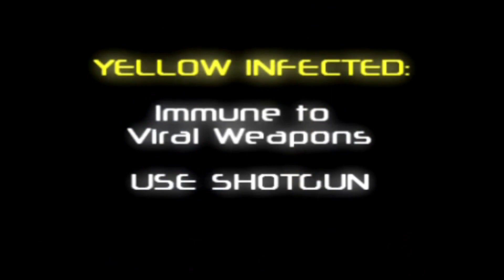Infected (PSP), THE Game To Have On PSP | Demise Reviews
Infected is a third-person shooter for the PlayStation Portable, developed by Planet Moon Studios. Infected puts players in the role of a police officer in New York City, 3 weeks before Christmas while the entire city is rapidly being infected with a virus that turns people into ravaging, bloodthirsty zombies. The player's blood contains the cure, which less than 1% of the population possesses. The objective is to destroy the infected while trying to reach someone who can make a cure from the blood.

Chapters
00:00 - Intro
02:19 - Review
07:38 - Overall
08:27 - Outro

Gameplay is a frantic over-the-shoulders blaster which revolves around the player's two weapons; a primary weapon and a Viral gun. Players must damage an enemy until their energy level drops to zero. This allows the player to use the Viral gun on them, killing the enemy. Missions include clearing areas and rescuing civilians. There is a gauge called the "Infected" bar. This has 3 sections to it; one for zombie level, one for area threat and one for the civilian level. If the civilian level drops down very low then the Zombie threat will increase and cause a rush of enemies to the player's vicinity. The enemies in this rush will be a lot more difficult to dispatch. In the game the player can use different avatars which also include band members from Slipknot, as well as Rayne from BloodRayne, and Mark Hunter from Chimaira.

Whenever a player starts a mission, they begin with the lowest weapon available. As more kills are performed, a gauge on the right of the player's display fills up and when the gauge passes certain levels, the next weapon is offered to the player. Players have to maintain their kill rate however, as this gauge does slowly trickle back down if no kills are maintained (i.e. the player will only be able to use lower based weapons again). Weapons are upgradable up to a maximum of level 3. At the same time sub-weapons can become available for purchase, which once bought appear as random drops during missions rather than being equipped from the start.